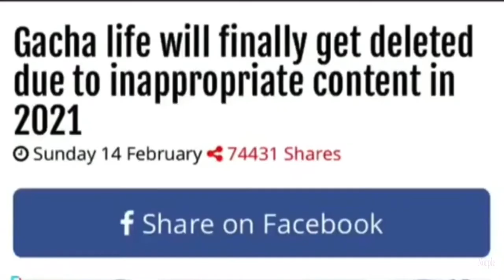Les goooooo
I hate gacha heat and so do you and also this may be fake or not